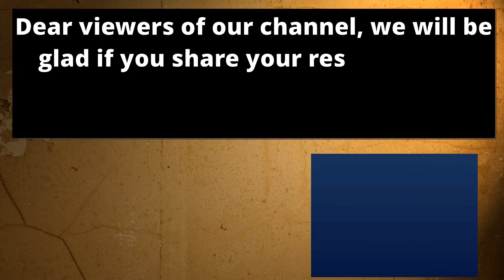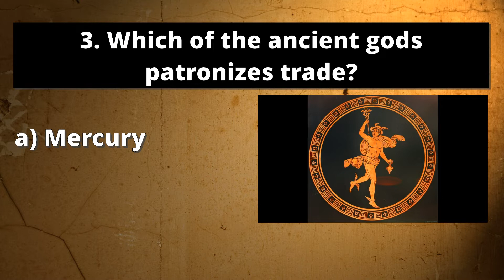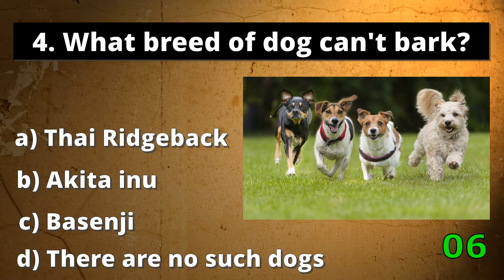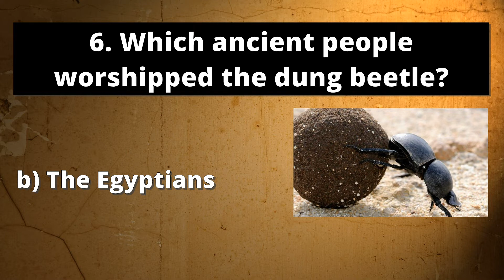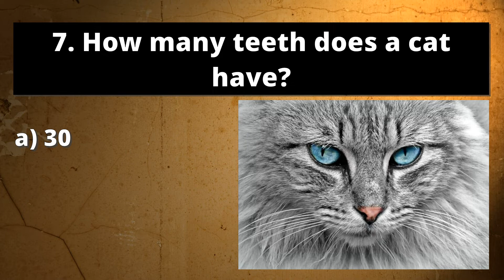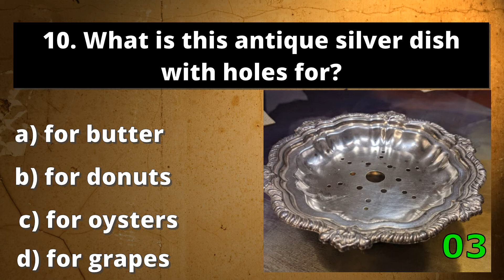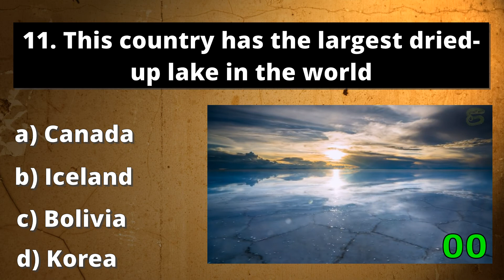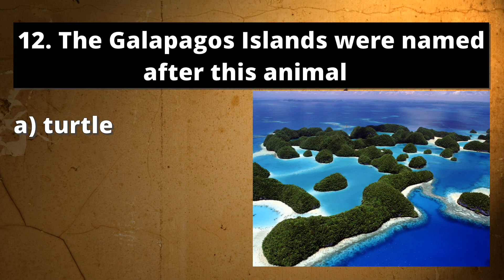Interesting and Informative Quiz to Broaden Your Horizons | Erudition Test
Today it is quite important to be erudite. But to have the title of "polymath" - you need to have knowledge in completely different fields: starting from sports, ending with history. That's why we created just such a test for you. Hurry up to pass it to increase the level of erudition.